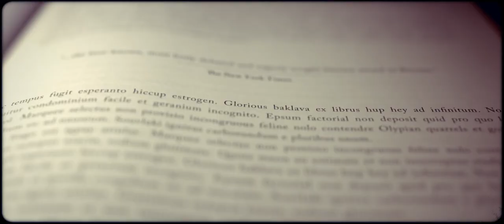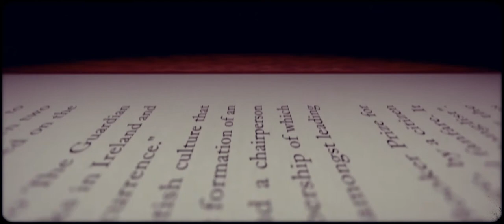Man Booker Live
Monday 15 October, 7.30 (doors 7.15)

On the eve of the 2012 Man Booker Prize announcement, this year's shortlisted writers will be reading and discussing their work in front of an audience. The event will be chaired by one of the UK's favourite broadcasters, James Naughtie.

The Man Booker Prize is the world's most prestigious literary award that recognises the very best in fiction writing. The 2012  shortlist, announced this week, includes:

Tan Twan Eng, The Garden of Evening Mists
Deborah Levy, Swimming Home
Hilary Mantel, Bring up the Bodies
Alison Moore, The Lighthouse
Will Self, Umbrella
Jeet Thayil, Narcopolis